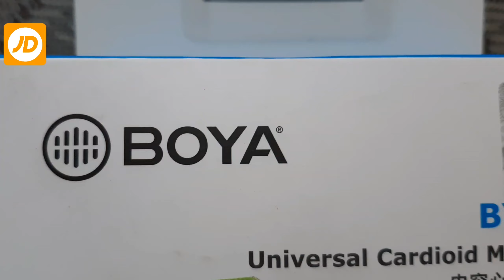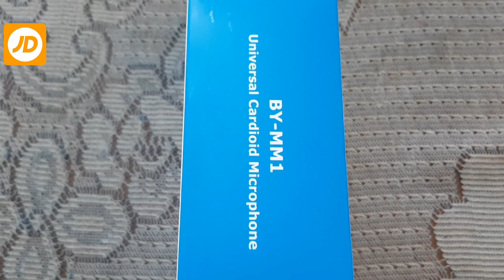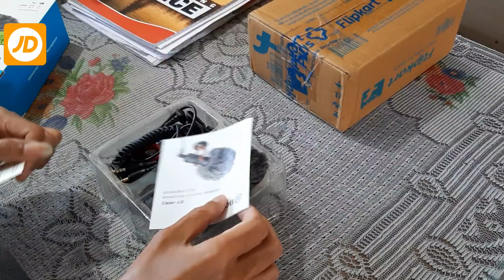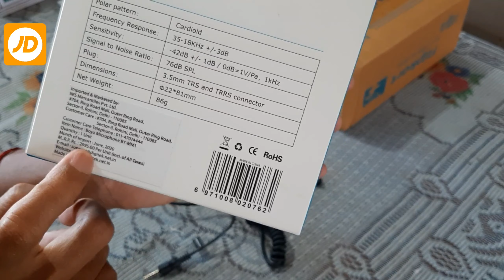My New Mic BOYA MM1 / Price ??? / Unboxing BOYA BY-MM1 / JD Ete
Unboxing BOYA BY-MM1
Thank you, Aap sub ka Support aur pyar k liye.

JD Bhai